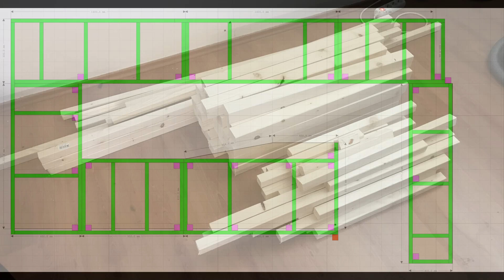Folge 078 - Der Unterbau meiner neuen MoBa (Deutsch/German) - H0e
Hallo MoBa Freunde. Im  heutigen Video geht es um den Bau meines Unterbaus für die späteren Segmentkästen meiner neuen MoBa. Ich zeige euch den kompletten Bau mit genauen Angaben von Material und Werkzeug. Viel Spaß